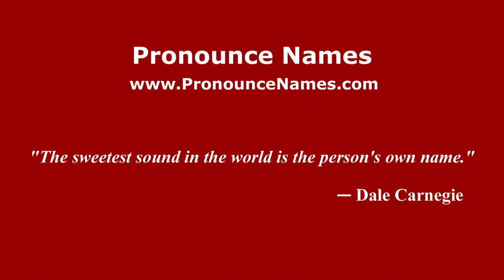How to pronounce Omar Kabbaj (Arabic/Morocco) - PronounceNames.com